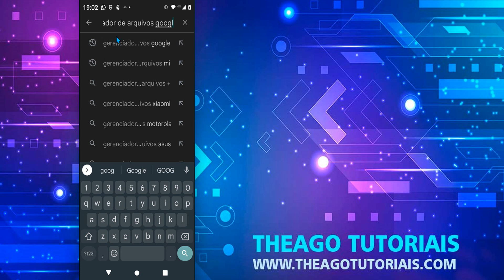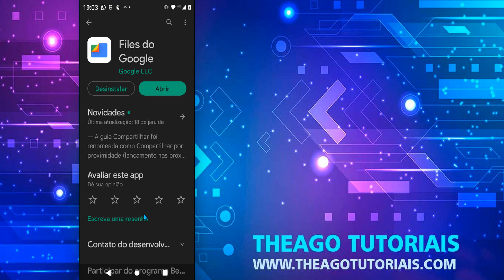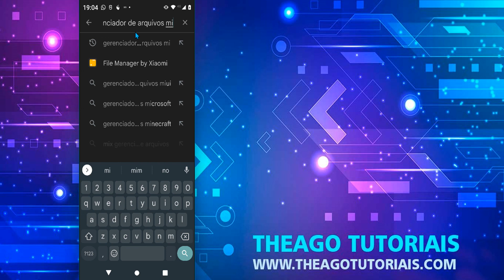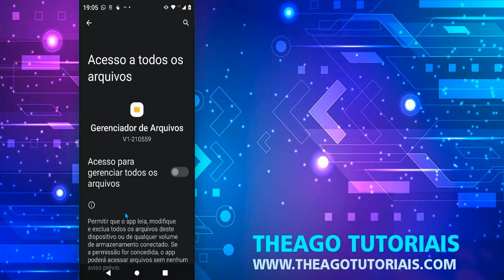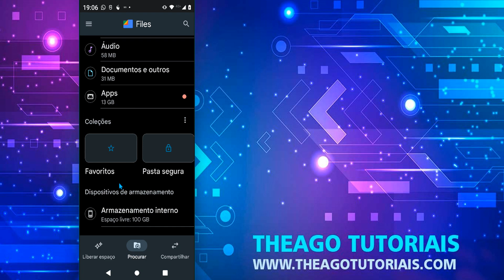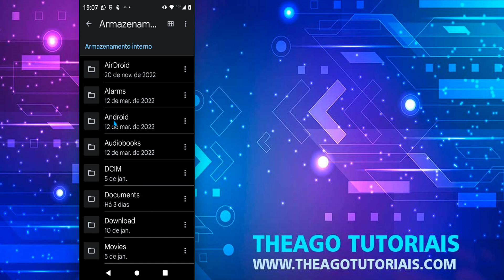Como Baixar Gerenciador de Arquivos no Celular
⏩ No vídeo de hoje ensino você Como Baixar Gerenciador de Arquivos no Celular para que seguindo os passos descritos no vídeo você consiga aumentar o controle sobre todos os conteúdos do seu celular, utilizando apenas um aplicativo de gerenciador de tarefas.